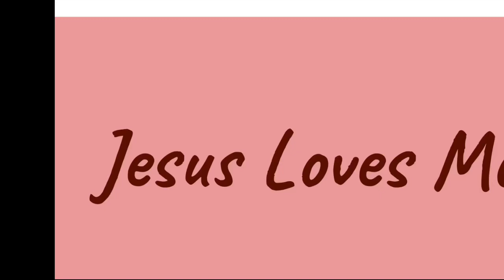Jesus Loves Me